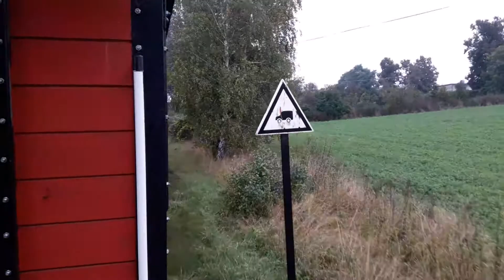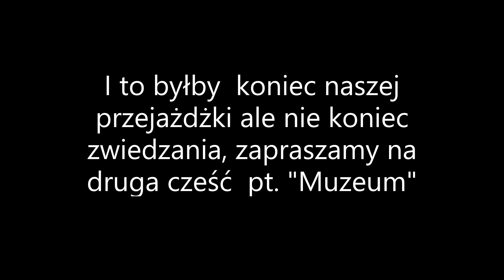ŻKP wąski tor